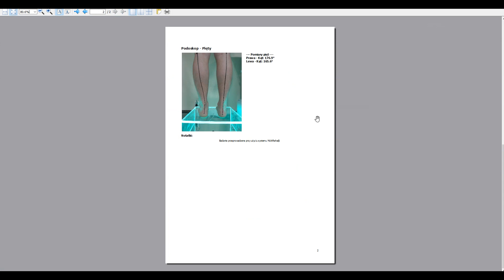Podoskop Podo4Foot® CAM - z dodatkową kamerką HD do archiwizacji wyników badań stóp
Podoskop ten jest podświetlany i posiada lustro oraz wbudowaną kamerę Full HD do wykonania zdjęcia/filmu podeszwowej strony stóp.
Kamera Full HD umożliwia zrobienie zdjęcia lub nakręcenie sekwencji filmowej (np. podczas wykonywania przysiadu).
Rejestracja sekwencji ruchowych umożliwia zarchiwizowanie do 60 klatek na sekundę.
Urządzenie zawiera oryginalne oprogramowanie do archiwizacji zdjęcia/filmu z przeprowadzonego badania stóp, istnieje możliwość wykonania zdjęć śladów stóp, które wykorzystać można do archiwizacji badanych pacjentów.
Przy pomocy podoskopu można badać stopy u dzieci, młodzieży i dorosłych. Daje wiele podstawowych informacji niezbędnych w trakcie diagnozowania i leczenia wszelkich schorzeń. Umożliwia właściwą ocenę kształtu stopy, obecności zgrubień na skórze, odcisków. Podoskop jest urządzeniem prostym w obsłudze.